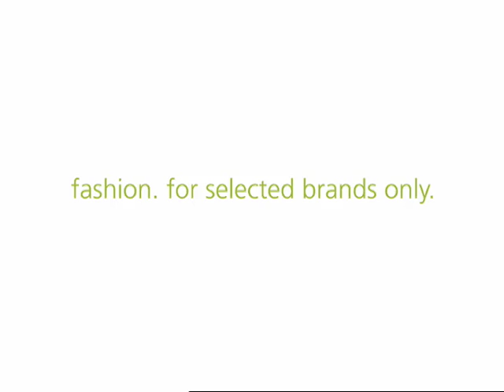buymedesign.com: laptop and ipad case, with redmaloo get dressed!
redmaloo is created by designers katja hettler and jula tullman. Talented designers with impressive background including collaborations with Marc Newson, Christian Biecher, Louis Vuitton, Celine, museum of modern art in new York, Domus...

Their award-winning, foldable laptop sleeve in traditional kimono fabrics was presented by the japanese label yonobi at the tokyo ambiente lifestyle fair 2005. It is simply how Redmaloo began.

These unique laptop, iPad, iPhone, iPod cases are unlike most other cases. Instead of being made of boring polyester or nylon, they are made of bright colorful felt.